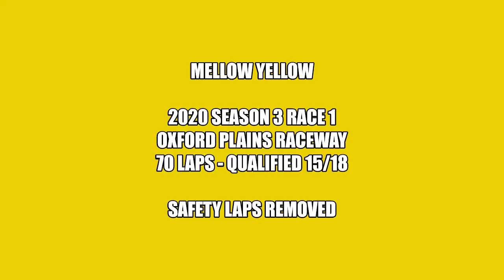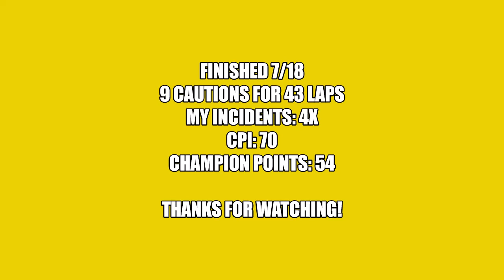Mellow Yellow 2020 S3 Oxford Plains - iRacing.com (Street Stock Series - C)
First race of the 2020 Season 3 racing season on IRacing.com!  The Mellow Yellow Marble Team was voted 3rd in a vote off by the Jelle's Marble Run discord server